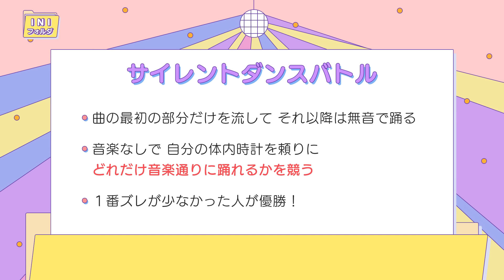[INIフォルダ] EP.38 サイレントダンスバトル 🕺🏻〜前編〜